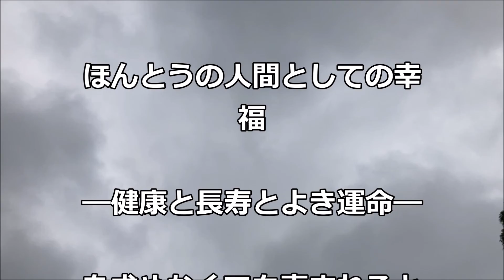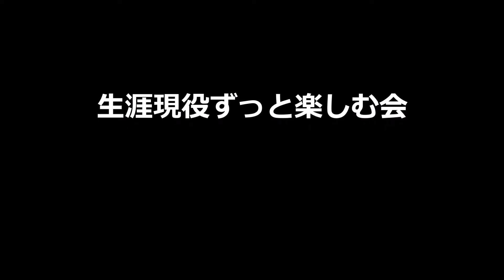「無私無我の生活」中村天風哲人の教え生涯現役ずっと楽しむ会